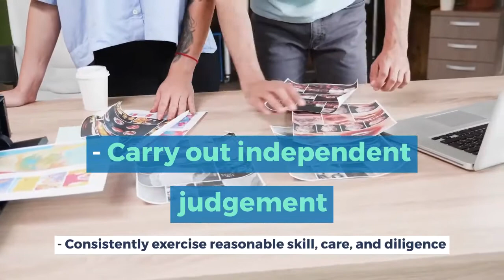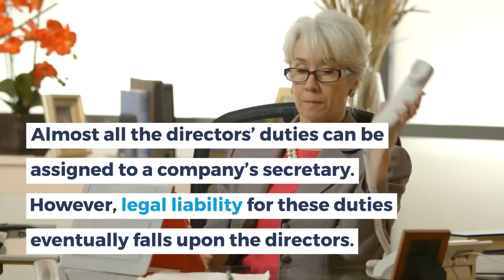The Roles Of A Company Director And Secretary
Find out all there is to know about the roles of a company director and secretary. This video outlines both of their definitions and duties to a company.